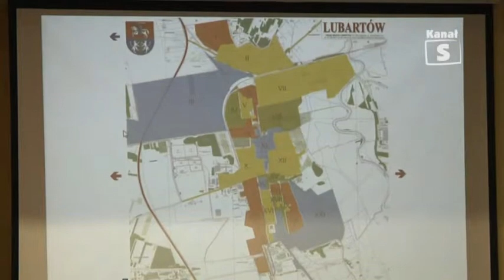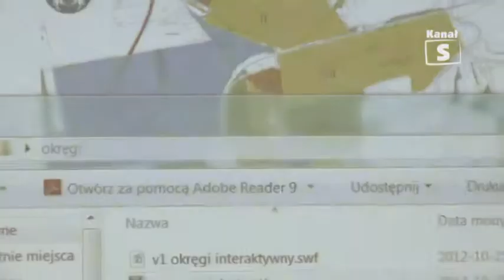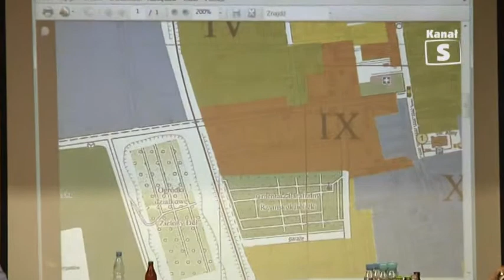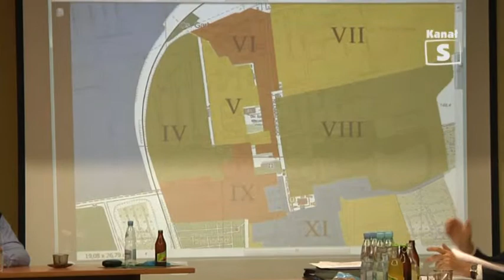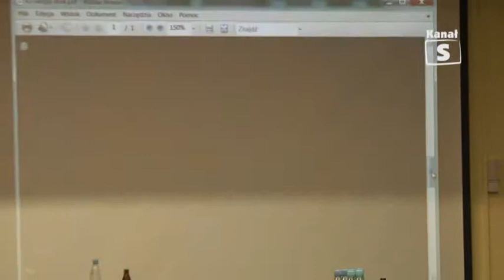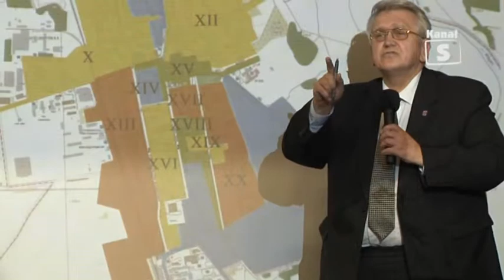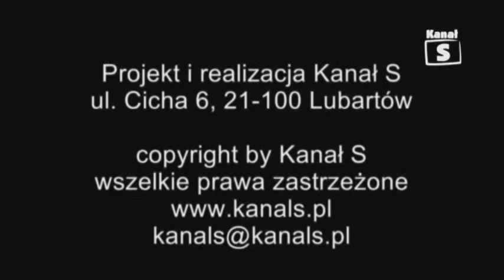XXVIII Sesja Rady Miasta Lubartów cz 2 tv Kanał S Lubartów